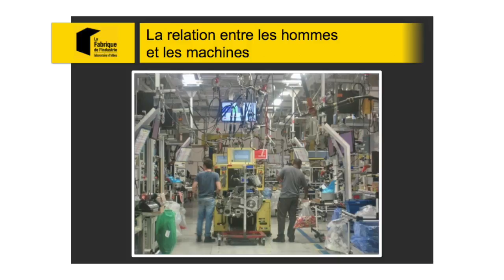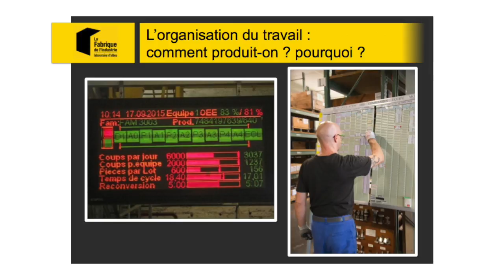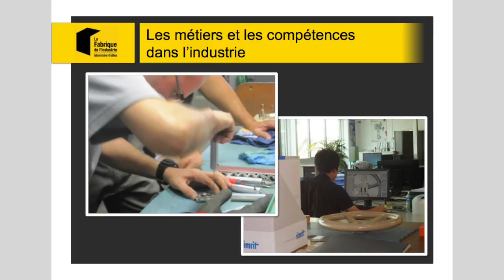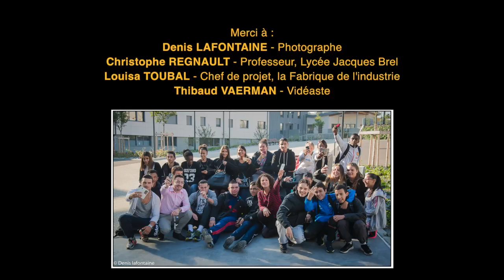Partie.1 Une conférence photo pour en finir avec les clichés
La Fabrique en partenariat avec le lycée Jacques Brel de Vénissieux a organisé aux journées de l’économie de Lyon (JECO) une conférence photo pour livrer le regard des jeunes sur le monde industriel.

L’objectif de ce projet est de mobiliser, via la photographie, les représentations des élèves sur ce secteur porteur mais méconnu. C’est souvent pour eux un premier travail photographique, qui leur permet d’exercer, au-delà des aptitudes techniques, leur regard et leur réflexion. Accompagnés d’un photographe professionnel, Denis Lafontaine, les lycéens réalisent des prises de vues sur différentes thématiques : les métiers industriels, l’organisation du travail (la relation entre hommes et machines), la mondialisation (que fabrique-t-on en France aujourd’hui ?) et le développement durable.

Des visites de sites de production ont été organisées, au sein de Volvo trucks (deuxième constructeur mondial de poids lourds en termes d'unités produites) et Samson regulation S.A (PME, filiale d’un groupe allemand spécialiste de la régulation).

Pour suivre La Fabrique de l'industrie